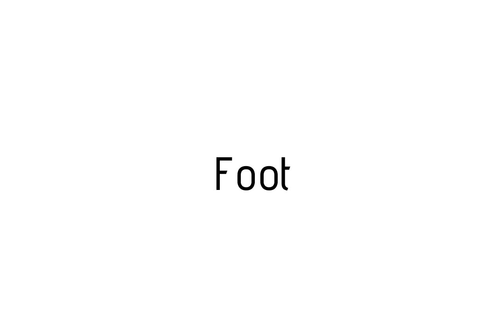How to pronounce Foot / Foot pronunciation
Raccoon teaches you how to pronounce Foot . Raccoon vous apprends a prononcer Foot . Como pronunciar Foot